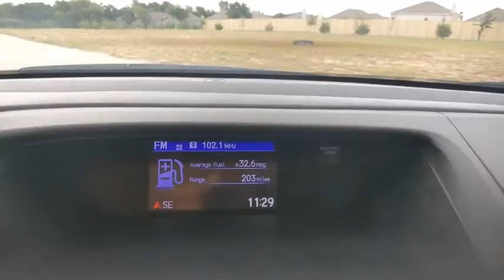2015 Honda CR-V Weatherford, Fort Worth, Granbury, TX HT20359A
Blue Used 2015 Honda CR-V available in Weatherford, Texas at Honda of Weatherford. Servicing the Fort Worth, Granbury, TX area.

According to Edmunds.com, The 2015 Honda CR-V enriches its class-leading formula with a host of improvements, including much better fuel economy. If you're shopping for a top-shelf compact SUV, the CR-V remains one of your best bets. The CR-V practically invented the genre with its high driving position and carlike handling, and the current model adds a particularly spacious backseat and cargo hold to the mix, the latter enhanced by a nifty spring-loaded mechanism that folds each rear seat at the pull of a lever. Low ownership costs and high resale value further bolster the CR-V's credentials. But for a great many households, this Honda, which earns a top spot in our 2015 SUV Buying Guide as well as an A overall rating, will hold more overall appeal than the alternatives. EPA estimates were 27 MPG city/34 MPG highway and were noted to be more accurate to real-world driving unlike many of it's competitors, which include the Ford Escape, Hyundai Santa Fe Sport, and Mazda CX-5. Come by and look at this Honda today!Honda of Weatherford is committed to helping you any way we can. We've introduced the HOW @ Home program, which covers test drives as well as purchasing a vehicle without leaving the comfort of your home or ever stepping foot in the dealership. We offer both virtual and @Home test drive options based on your needs and availability. Many customers will start with a Live Video Call to see the vehicle and its options up close. If you're not available for a Live Video Call, we can send you a recorded version. In any case we are always ready and willing to bring it you for a Test Drive @Home. We'll appraise your trade-in over the phone or in your driveway and discuss pricing, credit, and paperwork over the phone or at the kitchen table. Once everything is settled, we'll deliver your thoroughly cleaned, new Honda of Weatherford vehicle up to 300 miles away from our dealership.On qualifying vehicles, Honda of Weatherford includes a cost-free 3 month/3,000 mile Q Certified Silver Limited Warranty. This coverage is effective anywhere in the Continental United States of America, Alaska, Hawaii and Canada.This warranty covers the: engine, transmission, front wheel drive, rear wheel drive, steering, front suspension, brakes, fuel injection, electrical, air conditioning, seals & gaskets, and hybrid/electric vehicle components.Recent Arrival! Odometer is 9721 miles below market average! Clean CARFAX One-Owner.Blue 2015 Honda CR-V EX-L FWD CVT 2.4L I4 DOHC 16V i-VTEC 27/34 City/Highway MPGCome by and visit Honda of Weatherford located at 851 W Interstate 20 in Weatherford, TX. We are the first Honda dealership in the Weatherford community! Just take Exit 406 off of I-20 and we are right off of the access road. Come see HOW we do business, we look forward to meeting you!